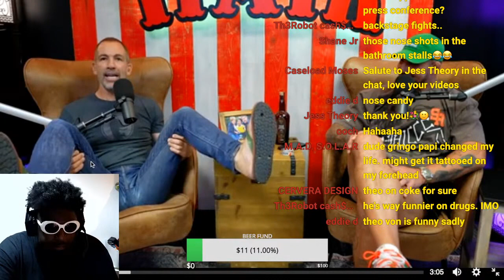Brendan Schaub RESPONDS to stealing Nick Swardson's fajita joke